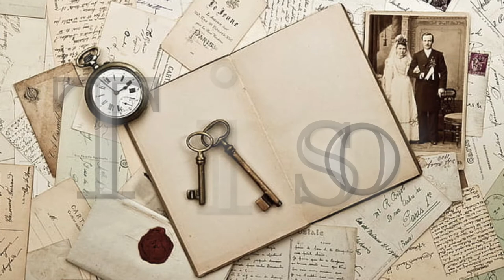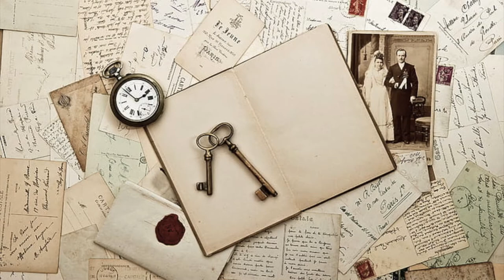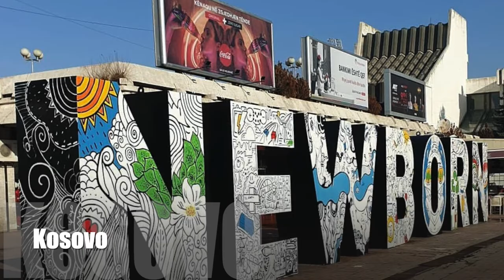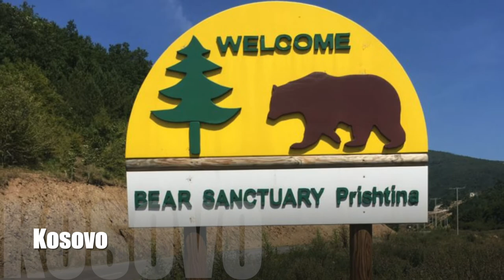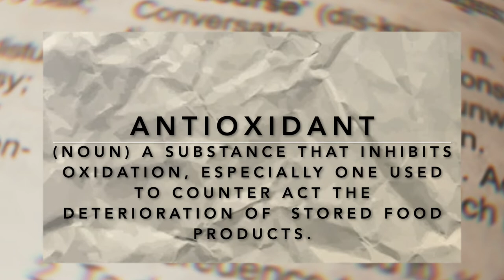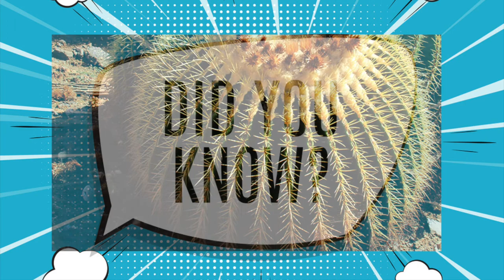Discovery Day Program Show 2021-02-25